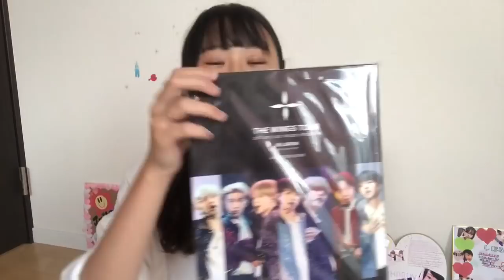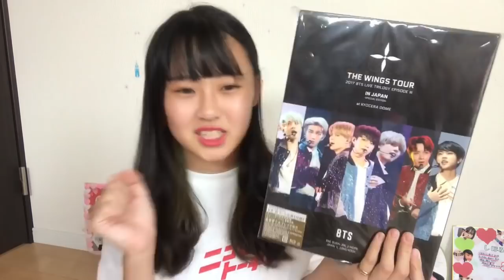【事件が起こる!?】7月のお気に入り🌸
今回は7月のお気に入りをやったよん！
去年も7月のお気に入りだしてたけど
なんか1年で変わったねぇ😂😂
懐かしい懐かしい(笑)
髪の毛似合ってますか？うふふ(笑)

動画みてくださり、ありがとうございます！